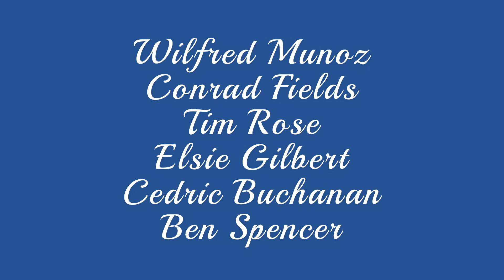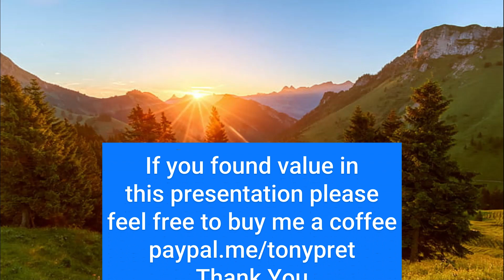Think & Grow Rich Chapter 2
Capitec Bank
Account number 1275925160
SWIFT CODE       CABLZAJJ